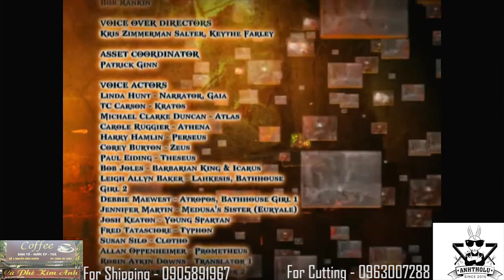God of War 2 Gameplay Walkthrough[1080p HD PS3] Lồng Tiếng Tập Cuối